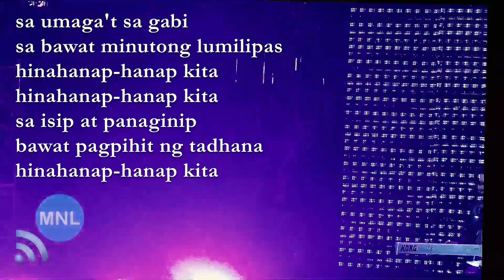[KARAOKE] HINAHANAP-HANAP KITA (Rivermaya) Momentum Live MNL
"Hinahanap-Hanap Kita"
RIVERMAYA
Circuit Makati
Manila, Philippines